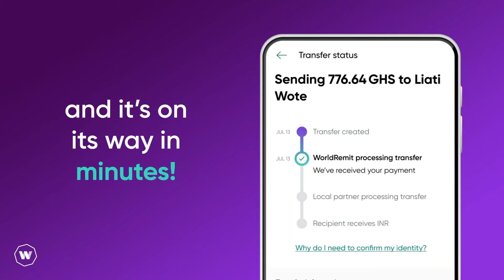Round 3 Oct 16, 2022 : Richmond Dragons VS Black Rhinos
Massive shoutout to the businesses who are supporting MBL and all its sub-leagues: